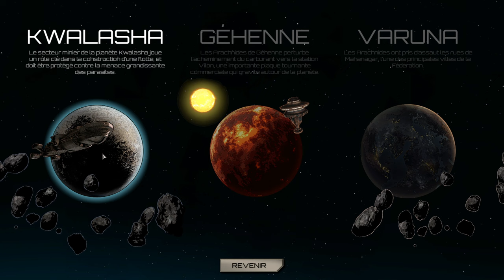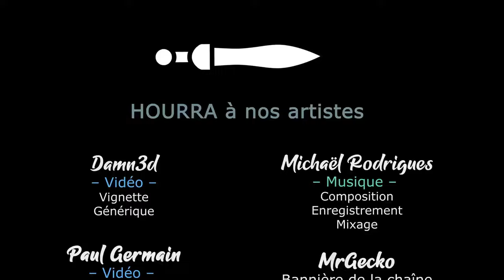#01. Nouveau DLC et combats urbains ! - STARSHIP TROOPERS URBAN ONSLAUGHT [FR]